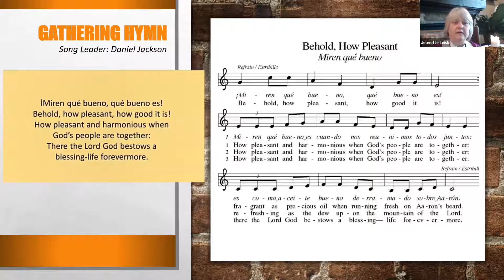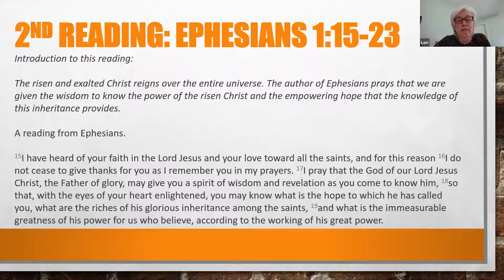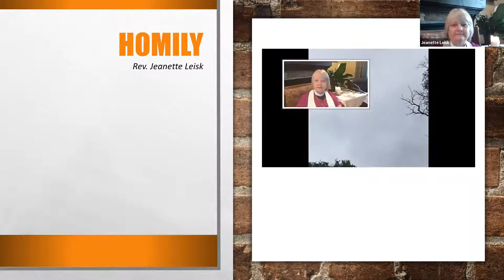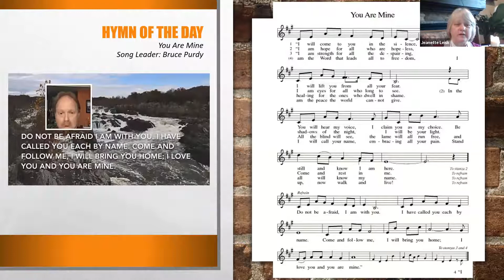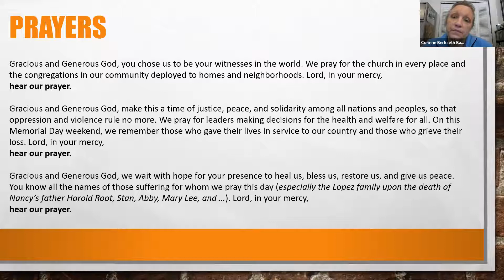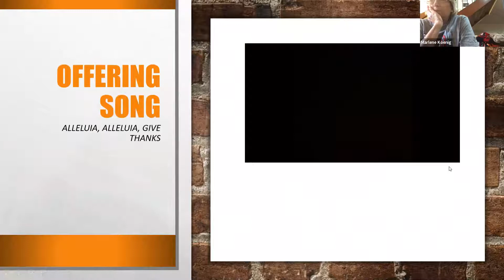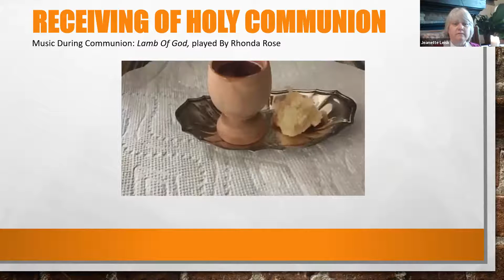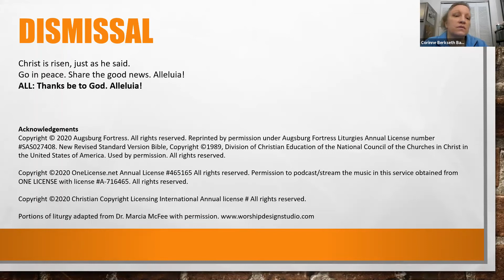May 24 11 AM Worship Service